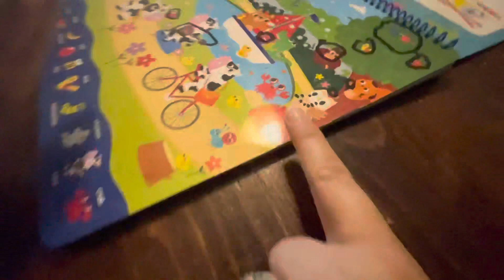Large Family | Adventures and Ben breaks his thumb!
Hello, it’s Tiffany with Blessed Bears! We’re a large family of 11 who loves to share with you what life is REALLY like in a large family. I’ll share meal ideas, semi gluten free, semi crunchy mom who totes the kids where ever I can and also who homeschools them all. It’s a wonderful life and we can overcome all with Jesus Christ.

Look for us on Instagram: @blessedbearsfamily